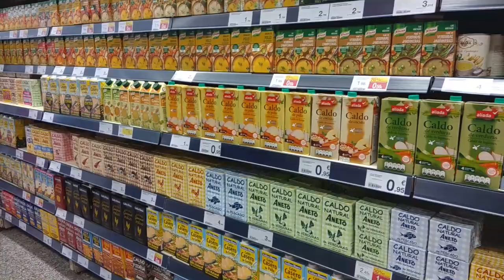LAS MEJORES PALMERITAS DE CHOCOLATE AL HORNO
¿A quién no le gustan las palmeras de chocolate?
Tanto si te gusta el chocolate como no, aquí te traemos estas mini palmeritas tan fáciles y tan exquisitas.

Los ingredientes son:

- 1 Masa de hojaldre
- Azúcar blanco (o moreno si quieres darle un toque más tostado)
- Chocolate blanco para fundir
- Chocolate negro para fundir